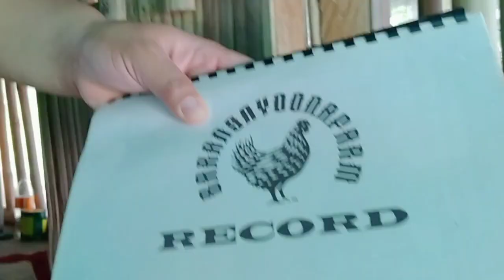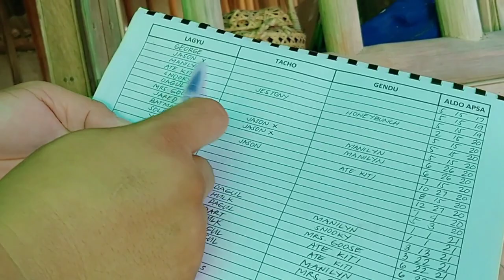How we store our fresh pick eggs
Ganito namin iniimbak ang aming mga itlog para sa susunod na pag pa incubate.